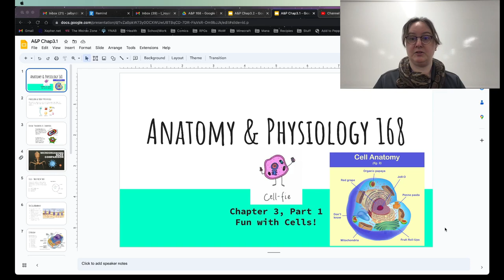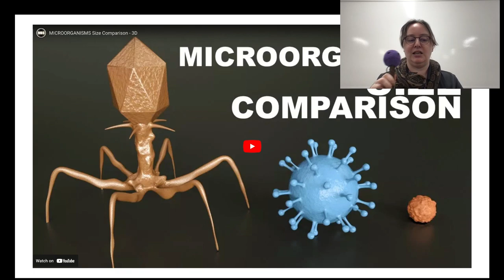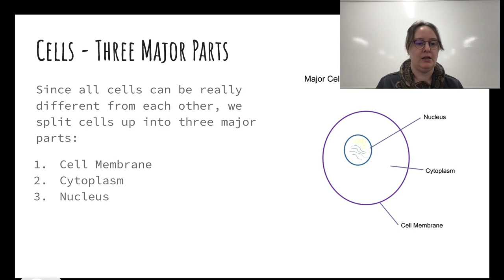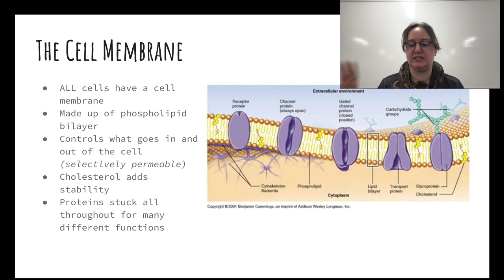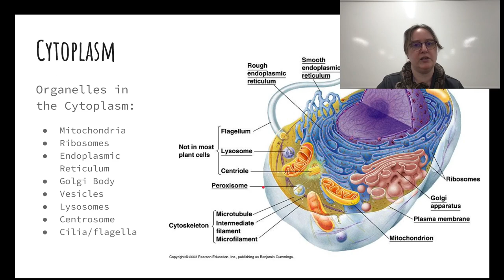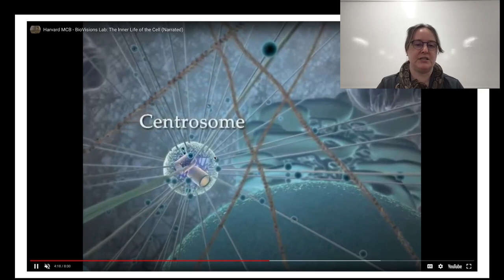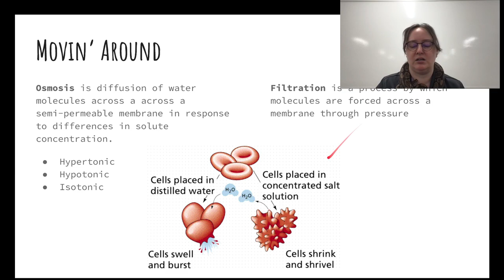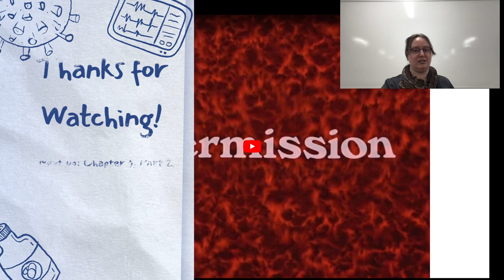BIO-168: Cells - Chapter 3, Part 1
In this lecture we discuss cells, the different types, the main parts, organelles and how they work.